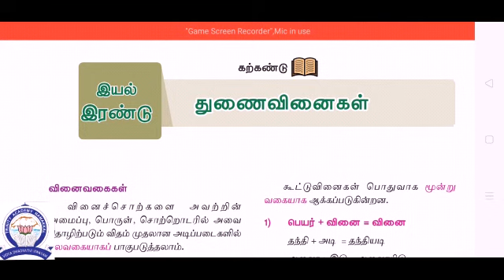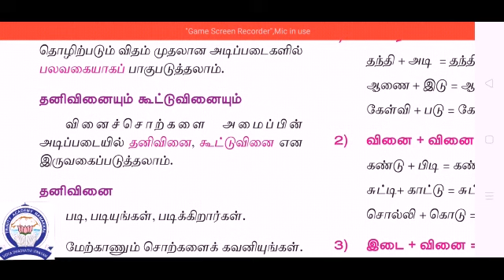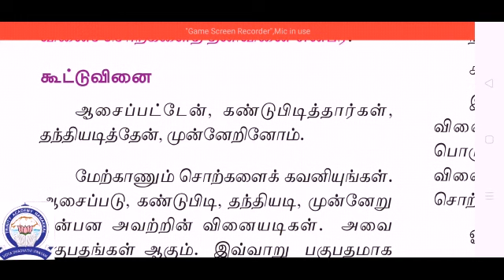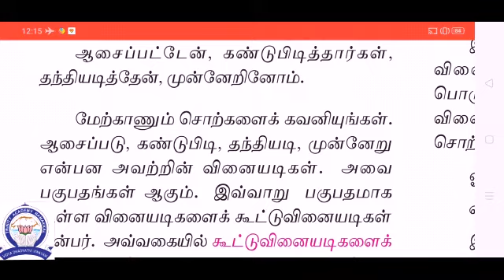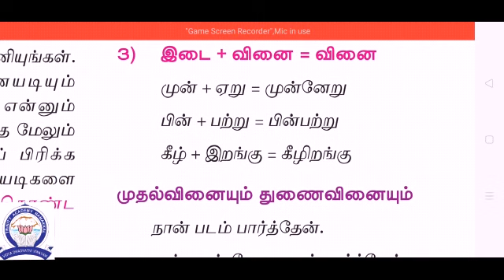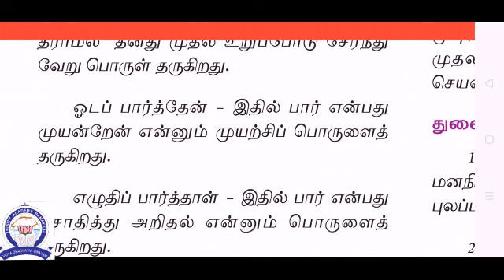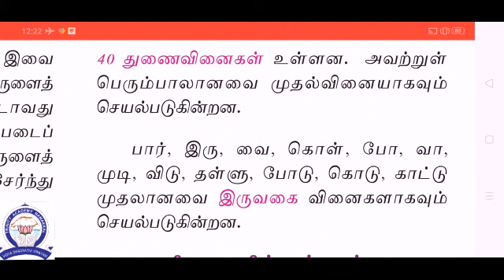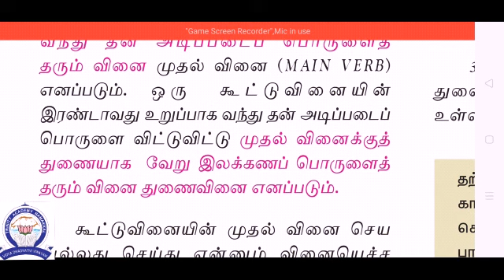9th Tamil Unit 2 Thunaivinaigal Part 1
9th Tamil Unit 2 Thunaivinaigal Part 1